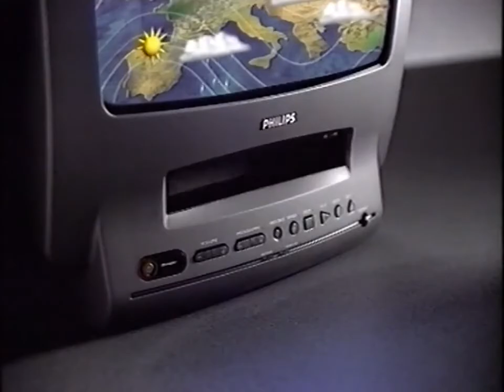90er Werbung | Philips TV Video Combi | BFF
Alle Rechte bleiben beim Urheber.